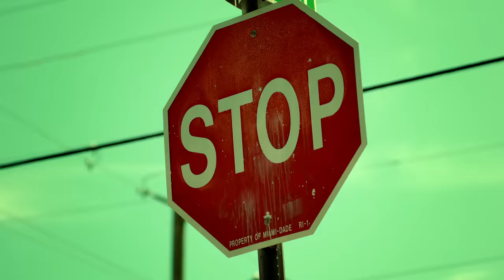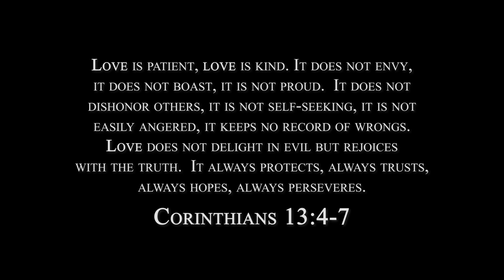Maffio x CeeLo Green x De La Ghetto - Love [Official Video]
Jon Z x Baby Rasta x Boy Wonder CF - Nunca Me Amó
Jon Z x Darkiel X Boy Wonder CF - Te Llamé Borracho